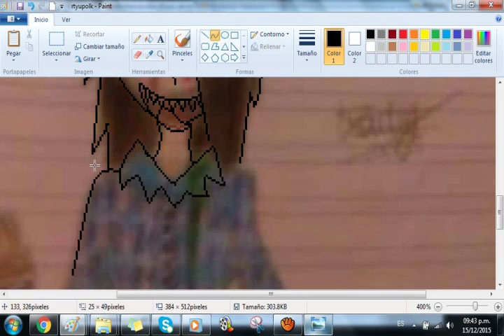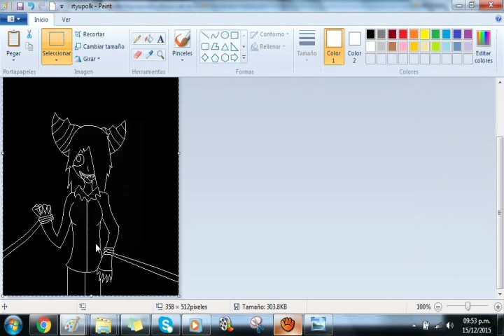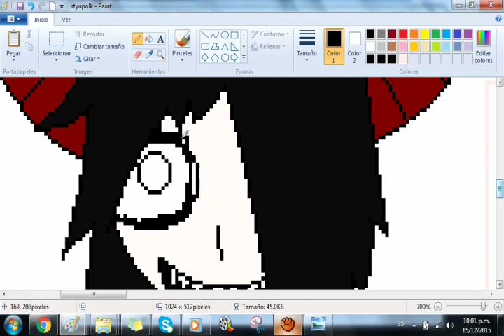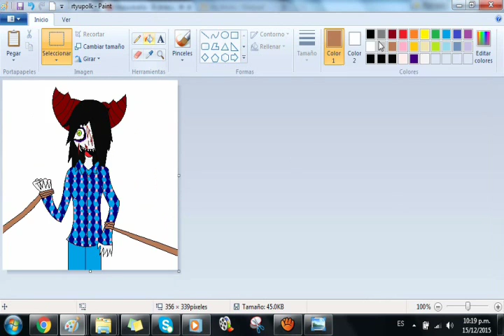Katherine The Exorcist espeed paint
pues es un dibujo que hice para la portada de mi escuela y me gusto como quedo y ahora es un nuevo personaje